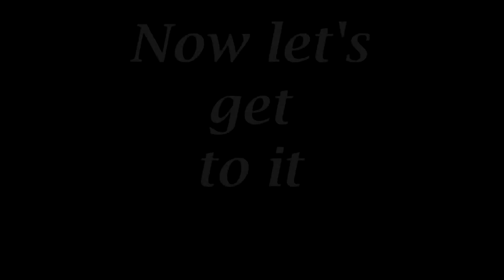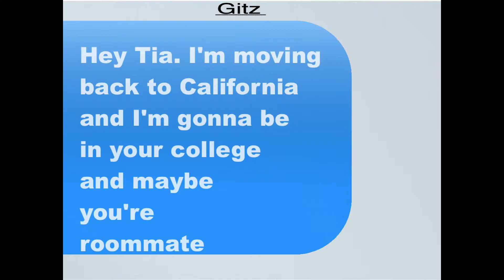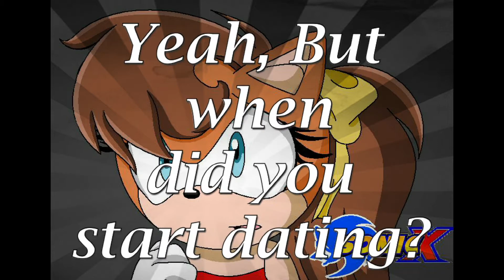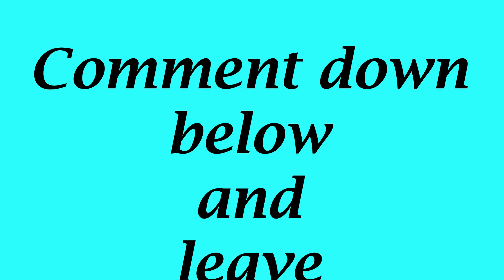A College Love Story Part 2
Hope you like my series so far 💜
Sorry if this video was weird XD well bye